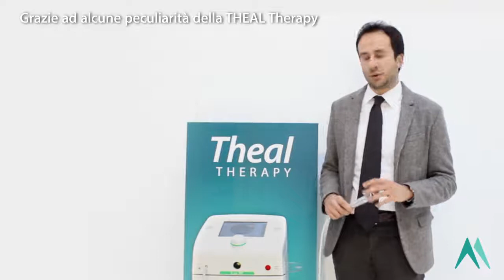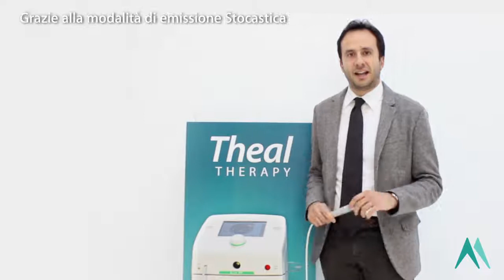Intervista a DANIELE CHECCARELLI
THEAL Therapy ti garantisce dei risultati sorprendenti nella cura delle patologie legate alla colonna, come la lombosciatalgia o la cervicobrachialgia. Parola di Daniele Checcarelli!